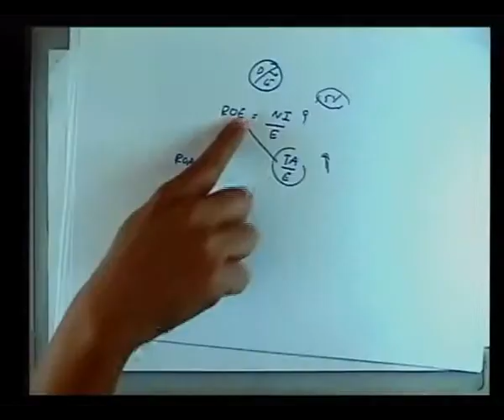Stock Valuation for IR EP 12